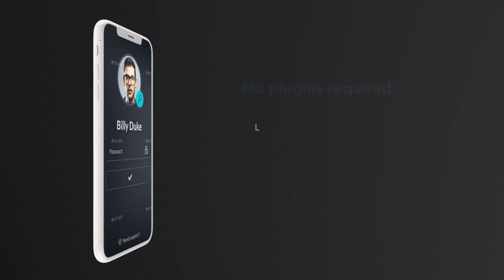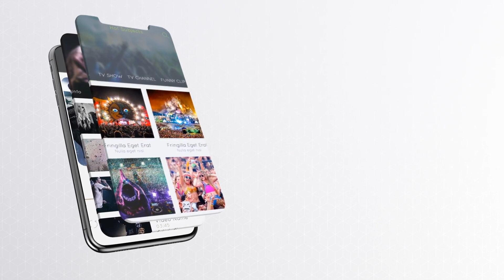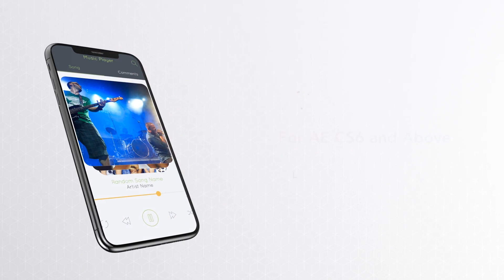Phone X Promo | After Effects Template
AFTER EFFECTS PROJECT TEMPLATES - VIDEOHIVE